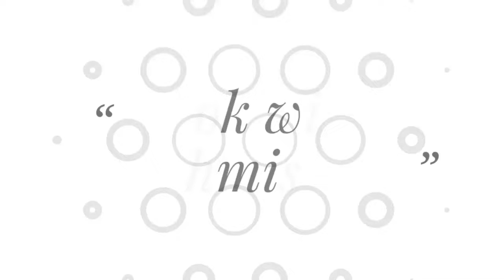పనీర్ బటర్ మసాలా | Restaurant style Paneer butter masala Recipe In Telugu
Paneer butter masala Recipe in Telugu| Paneer butter masala | Paneer butter masala Recipe | Daba style Paneer butter masala | Restaurant style Paneer butter masala Recipe |